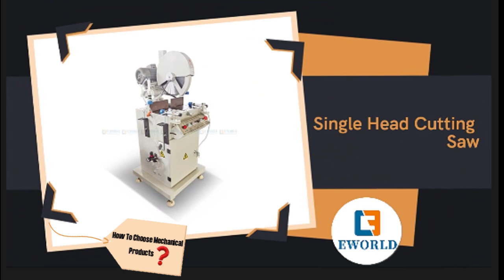Single Head Cutting Saw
Our product is competitive in the interngtional market.